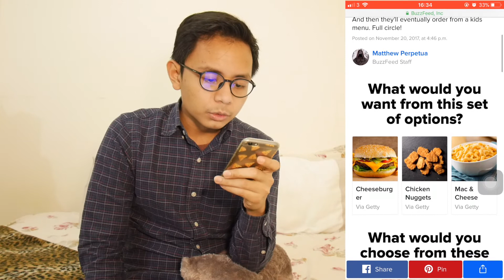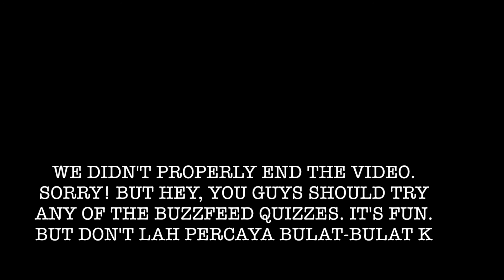BuzzFeed predicts the number of kids we'll have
Hello,
Today we took a BuzzFeed quiz to find out how many kids we will have! more quizzes with the link we have provided below!

Enjoy the video and have a great week ahead!

Regards,
J&L